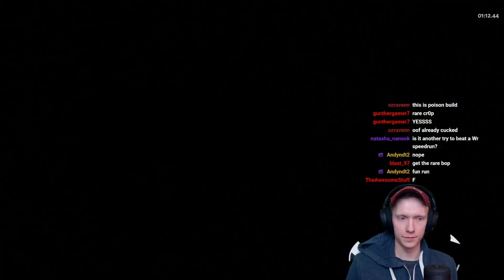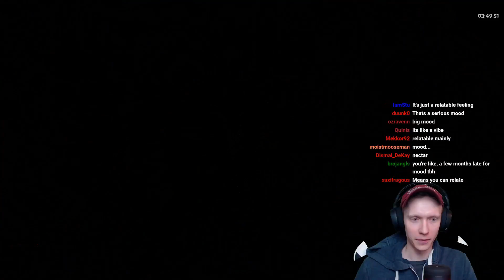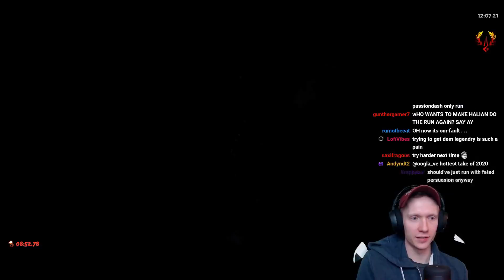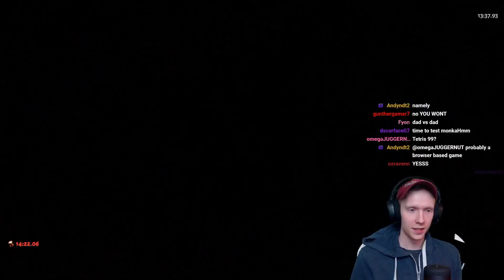Chiron still SLAPS after nerf! Level 24 Hangover to carry! /Hades v1.0/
This balancing patch has not hit the Switch version quite yet!

Nerf clarification: Bow volley (special) reduced from 15 damage to 10 damage per arrow. Chiron's arrows got increased from 7 to 8 when using the special to slightly compensate.